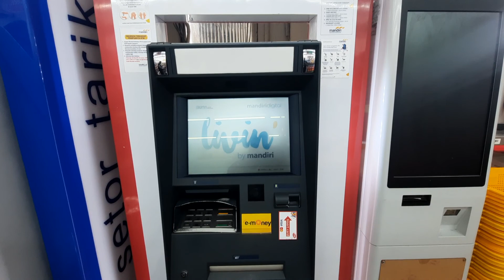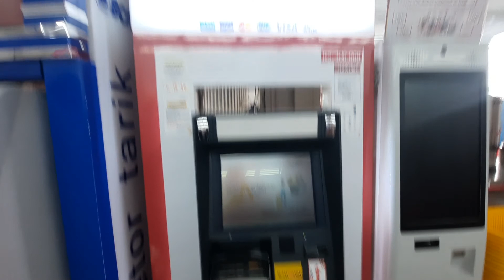atm mandiri alfamart pondok betung bintaro